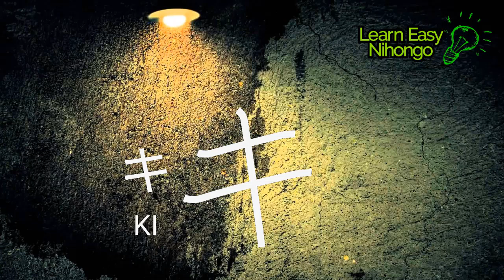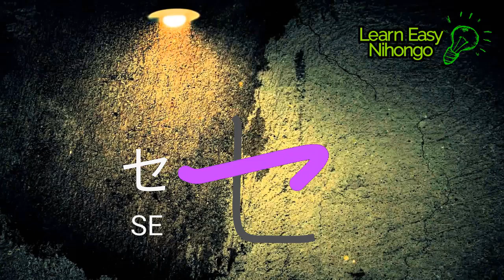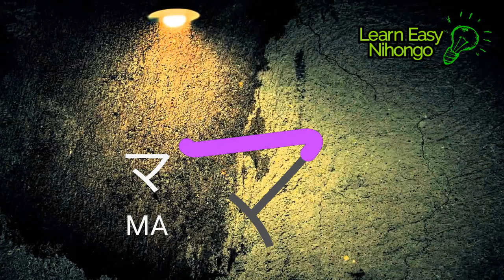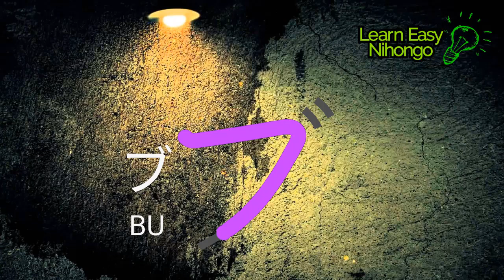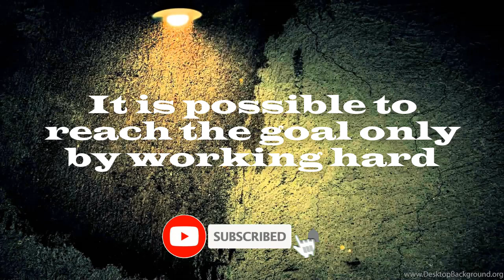Learn Easy Nihongo || Minna No Nihongo || Katakana Letter Stroke || In Bangla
This video shows how to write Japanese Katakana letters stroke.

Can you want to download Hiragana & Katakana PDF file click this link.
**Hiragana PDF File Download Link**

প্রত্যেকে এই চ্যানেলটিতে আসেন এবং সহজে জাপানি ভাষা শিখুন।
Everybody come this channel and Learn easy Japanese Language.
Any problem please ask me question in comment.

Video Title : Learn Easy Nihongo || Minna No Nihongo || Katakana Letter Stroke || In Bangla

Powered By :
Learn Easy Nihongo